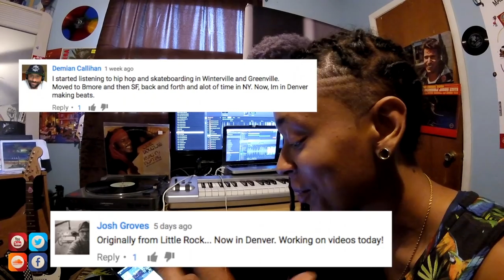Why did I purchase a Roland SP-404sx?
In this video, I wanted to chat about why I purchased an Roland sp-404sx!

Purchase an Roland SP-404sx

VLOG 23